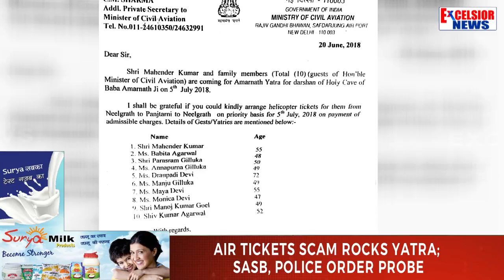Air tickets scam rocks Amarnath Yatra; SASB, police order probe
| Excelsior News |

JAMMU, Aug 3: Shri Amarnath Ji Shrine Board (SASB) and Crime Branch of Jammu and Kashmir Police have been investigating in what could be a major ticket scam used to cheat pilgrims of the holy cave shrine of Shri Amarnath Ji as use of letter heads of Union Civil Aviation Ministry and a Lok Sabha member of the BJP by a private Airlines has also surfaced.
As against Rs 5500 (both ways) rate of the helicopter tickets from Pahalgam to Panchtarni and back, a group of 47 people from Hyderabad, were charged Rs 8500 per person but still they were given just 18 tickets instead of agreed 47 and that too from Baltal route, where the fair per person is just Rs 3200, using the letter pads of Ministry of Civil Aviation, Government of India and BJP Lok Sabha member from Robertsgunj, Uttar Pradesh, Chote Lal, by an Airlines, which was not authorized to deal with the yatra tickets.
Mystery shrouded the use of letter heads of the Union Ministry of Civil Aviation and BJP Member Parliament by a private airlines company to get 18 priority tickets from Shri Amarnath Shrine Board notwithstanding the fact that the company, Go Choppers Private Limited, had charged Rs 8500 per person from the group of 47 people from Hyderabad for arranging tickets for them on Pahalgam route, well in advance.
A copy of the letterhead of CM Sharma, Additional Private Secretary to Minister of Civil Aviation, which is in possession of the Excelsior, dated June 20, 2018, sought 10 priority tickets for Mahender Kumar and family members from Shri Amarnath Ji Shrine Board.
Similarly, the copy of the letter head of BJP MP from Robertsgunj, Chote Lal was also dated June 20 and sought eight priority tickets for Kamal Kumar for July 5.
The letter head of Government of India, Ministry of Civil Aviation has been signed by CM Sharma, Additional Private Secretary to Minister of Civil Aviation while that of Chote Lal was signed by Brijesh Singh, Private Secretary.
Authenticity of the letter heads is yet to be ascertained, official sources said.
Excelsior tried to approach CM Sharma for his comments and genuineness of the letterhead but an attendant at his office said he had left and will be available only on Monday. Chote Lal too didn’t respond to the calls. The numbers of Go Choppers on its website also went unattended.